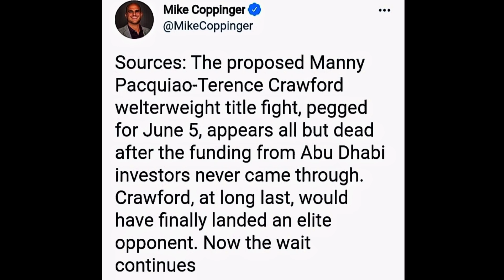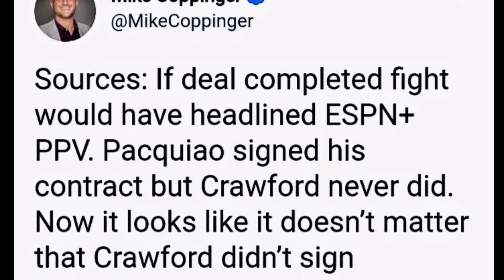Mike Coppinger NAGSALITA, KANSELADO ang CRAWFORD VS PACQUIAO | BOXING NEWS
Intro: Ang update sa Pacquiao vs Crawford, pag-usapan natin nyan mga Bok!
◘ What's up mga bok! pag-uusapan natin ngayon ang kalalabas lang na balita patungkol sa bakbakang Manny Pacquiao vs Terence Crawford.
Sinabi nga ng isang news article ngayon ngayon lang ay ang negosasyon sa pagitan ng ating former eight-division world champion na si Manny Pacquiao, at WBO Welterweight champion na si Terence Crawford, ay nag-collapse matapos hindi nabuo ng mga investor ang pera para sa nasabing laban.
◘ Kung ating matatandaan mga Bok, sinabi ng Top Rank CEO na si Bob Arum na may mga malalaking investor nga daw ang handang maglaan ng pera para matuloy ang laban sa Abu Dhabi. Ibinalita din ni Mike Coppinger nitong nakaraang buwan, na ang laban nga sa pagitan ni Pacquiao at Crawford ay kasalukuyan ng inaayos para ganapin sa June 5.
◘ Sinabi din ni Copingger na pinirmahan na nga daw ng ating Pambansang Kamao Manny Pacquiao ang kanyang parte sa fight contract, habang kasalungat naman kay Crawford dahil hindi pa nito pinipirmahan ang kanyang parte sa nasabing kontrata sa hindi pa malamang dahilan.
◘ Ngunit ayon nga po sa kalalabas na balita, inanunsyo na ni Mike Coppinger na ang laban sa pagitan ni Pacman at Crawford ay hindi na matutuloy, dahil hindi naibigay ng mga investor ang kinakailangan na pondo para matuloy ang bakbakan.
◘ Sinabi ni Coppinger mga Bok,
"The proposed Manny Pacquiao-Terence Crawford welterweight title fight, pegged for June 5, appears all but dead after the funding from Abu Dhabi investors never came through. Crawford, at long last, would have finally landed an elite opponent. Now the wait continues,”
◘ Ibig sabihin mga Bok dahil wala na ang pondo para sa nasabing laban sa pagitan ni Pacquiao at Crawford, ay mananatili padin silang maghihintay kung ano na ang mga susunod na balita at pwedeng gawing hakbang para sa laban.
◘ Sinabi din ni Mike Coppinger,
" If deal completed, the fight would have headlined ESPN+ PPV. Pacquiao signed his contract, but Crawford never did. Now it looks like it doesn’t matter that Crawford didn’t sign.”
◘ Sinasabi ni Coppinger dito mga Bok, na kung nakumpleto daw ang negosasyon ay ipapalabas daw ito sa ESPN at Pay-per-view. Pumirma na daw ang ating Pambansang Kamao samantalang si Crawford ay hindi pa.
◘ Subalit kung ating matatandaan sa mga last video at reports natin mga Bok, ay nauna ng sinabi ni Sean Gibbons Presidente ng MP Promotions, na wala daw naging negosasyon at usapan sa pagitan ni Manny Pacquiao at Terence Crawford, na sa June 5 daw magaganap ang laban.
◘ Although may demand si Pacquiao kay Bob Arum na $40 Million para matuloy ang laban sa pagitan nila ni Crawford, ay wala daw talagang naging usapan na sa June 5 mangyayari ang laban, kaya ito ay taliwas sa mga sinasabi ni Mike Copingger mga Bok, na pumirma na daw si Pacquiao sa kontrata para sa nasabing laban at habang si Crawford ay hindi pa.
◘ Para sa sariling opinyon ko mga Bok, ay hindi tumutugma ang sinasabi nitong si Mike Copingger at Bob Arum, na may negosasyon at malalaking investor ang handang magbitaw ng pera para pondohan ang nasabing laban. Hindi din tugma ang sinasabi ni Copingger na pumirma na daw si Pacquiao sa kontrata, habang sinasabi naman ni Gibbons na wala daw pinipirmahan si Pacquiao dahil wala naman daw naging usapan na sa June 5 mangyayari ang laban. Hindi din tugma na pumirma si Pacquiao habang si Crawford ay hindi pa.
◘ Para sa sariling opinyon ko kasi, matagal ng inaasam asam ni Terence Crawford ang makaharap at makalaban...